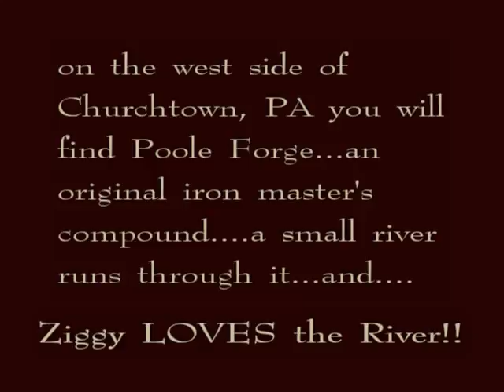Ziggy the Crazy Rescue Poodle at Poole Forge, PA.......... WITH AUDIO!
The audio is restored in this version!!  Embarrassing, but a wee bit more entertaining!